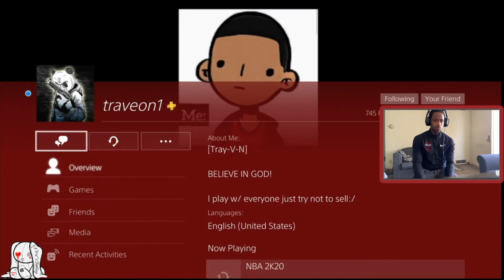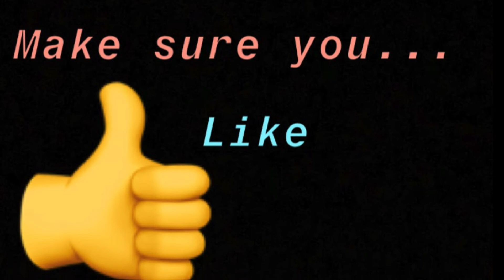For Honor| They took away peacekeepers follow-up?!?!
Wassup BOFO GANG and we're back today with another epic video. Today we're going hop straight into some for honor gameplay. It's so crazy I keep dodging but there is no follow up attack. Am I crazy or what?!?!

LET'S GET IT BUSSIN!